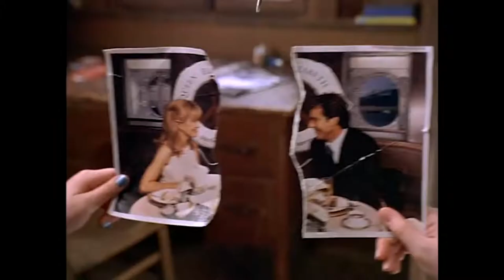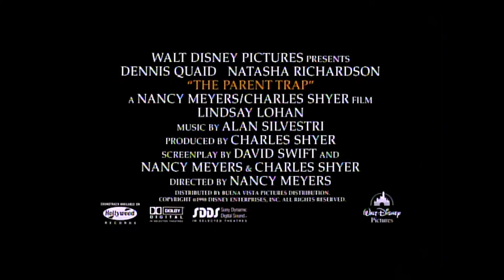The Parent Trap - comedy - 1998 - trailer - Full HD